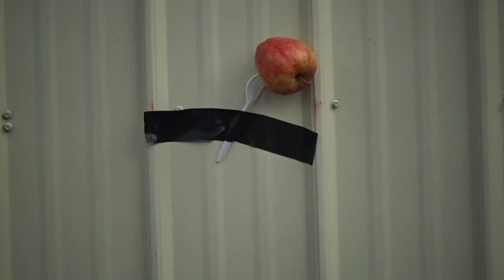buy this fork